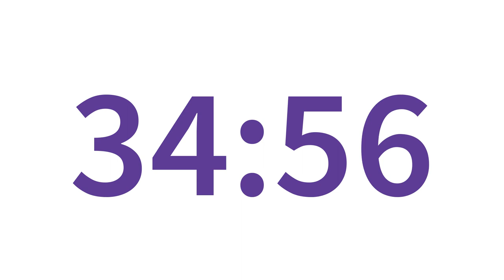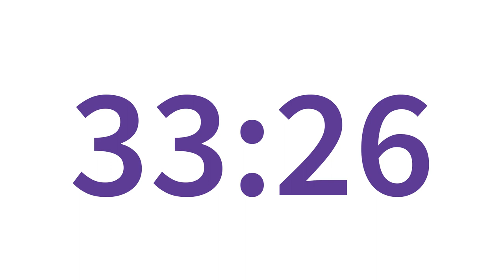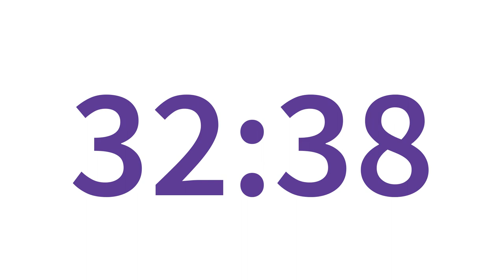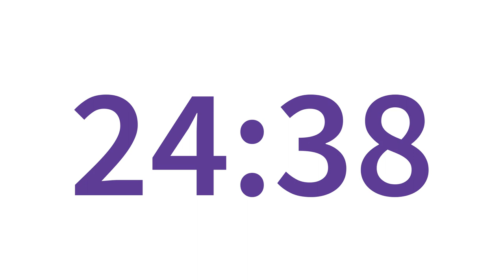60 minute countdown [silent; purple/white]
Simple sixty minute countdown timer. Inverts colour when finished.

Outwood Family of Schools colours.
Font: Source Sans Pro